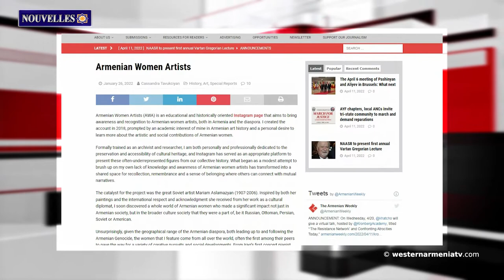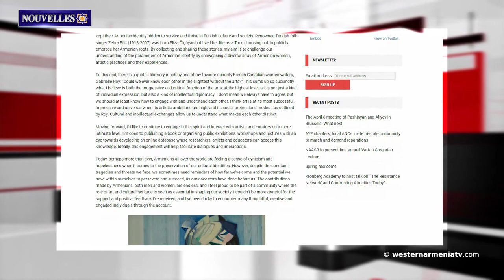Le diocèse d'Artsakh organise un pèlerinage à Dadivank pour Pâques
1. Déclaration du ministère des affaires étrangères de la République d'Arménie Occidentale.
2. Aucun changement de position sur l'ensemble de la ligne de contact depuis les incidents de Parukh : Personnel d'information de l'Artsakh.
3. Grande marche des revendications à Beyrouth : la communauté arménienne du Liban organisera des commémorations le 24 avril.
4․ Le peuple d'Artsakh vit aujourd'hui dans une situation stressante : Hakob Hakobyan.
5․ Femmes artistes d'Arménie Occidentale.
6․ Des espèces de roses endémiques ont été découvertes à Urfa, en Arménie Occidentale.
7․ Le diocèse d'Artsakh organise un pèlerinage à Dadivank pour Pâques.
8․ Le professeur allemand Friedrich Schulz découvre d'anciennes inscriptions cunéiformes de Movses Khorenatsi sur le royaume urartien de Van.